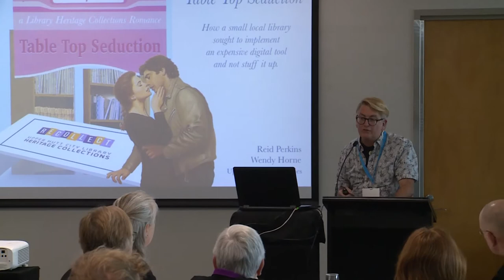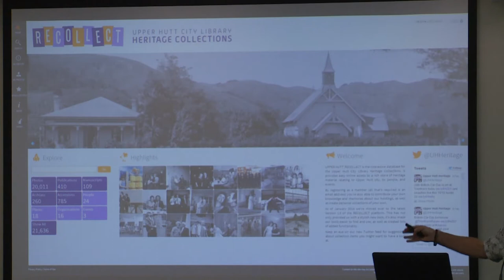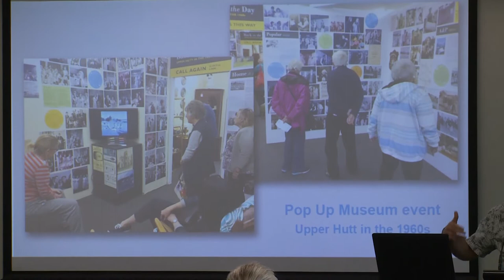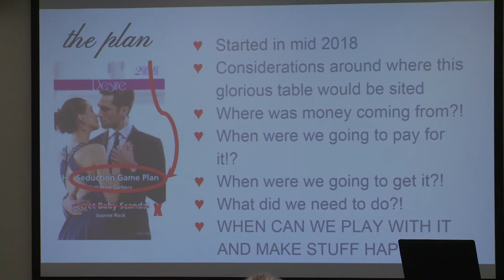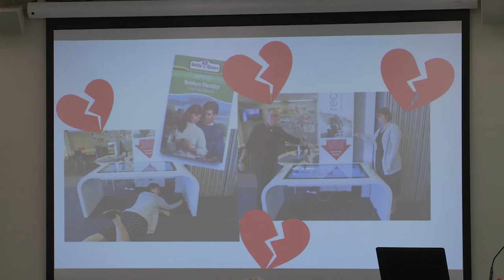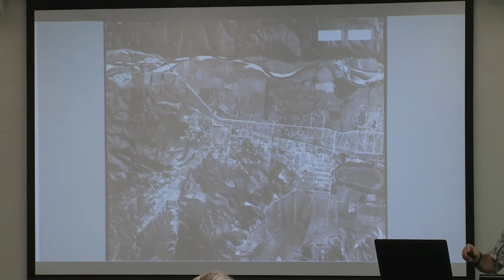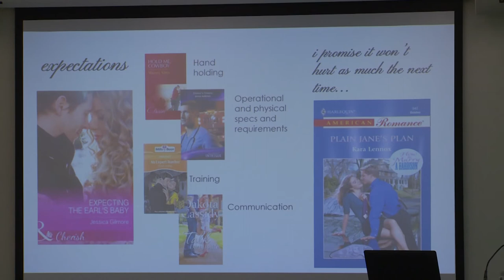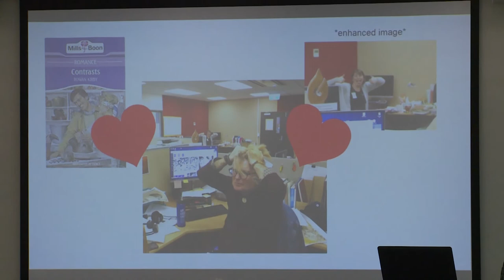Reid Perkins & Wendy Horne: Table top seduction?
How a small local library sought to implement an expensive digital tool, and not stuff it up.

Wednesday November 20, 2019 11:30am - 11:55am, Angus - Breakout Room Museum of New Zealand Te Papa Tongarewa

For almost a decade now Upper Hutt City Libraries has been experimenting with ways of more effectively encouraging community use of and collaborative engagement with our Heritage Collections. Initially this led to us establishing a successful interactive online presence through our Recollect website. Later, we complemented this with non-digital forms of outreach, such as ‘pop-up museums’, that took place in community locations outside of our Library but which were designed in ways intended to build upon and feed back into our digital Recollect content. While we’ve been very pleased with the results of these initiatives we’ve recently identified a gap in our approach: namely, a lack of engaging ways for users to interact with our digitized heritage content within our Library itself. To overcome this we recently purchased a 47” Solus interactive touchscreen surface table with the idea that it would provide our library visitors with a novel means of exploring various kinds of curated digital heritage content. While devices like this are now fairly common in larger GLAM institutions they remain a relatively rare presence in small local libraries like ours. This raised concerns that we might be falling into the trap of letting ourselves be seduced into purchasing shiny new technology that, in the end, we lacked the resources and expertise to utilise effectively. To guard against this we invited a broad range of colleagues and community members to share ownership of this project with us. For example, we sought technical assistance from our Council’s GIS team, and help with developing content for the table from local heritage organisations. This paper offers a brief but honest account of our collaborative effort to implement this new tool and is intended to provide advice and cautions to other small GLAM institutions considering following a similar path.

Reid Perkins, Upper Hutt City Libraries
Wendy Horne, Upper Hutt City Libraries